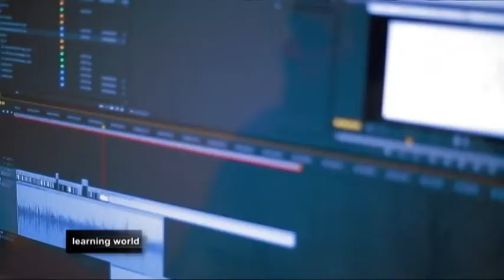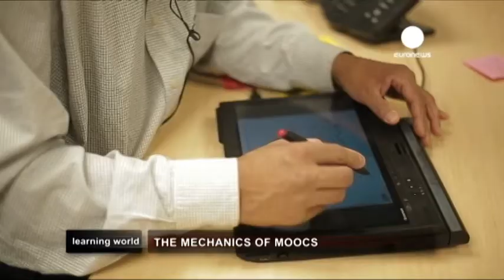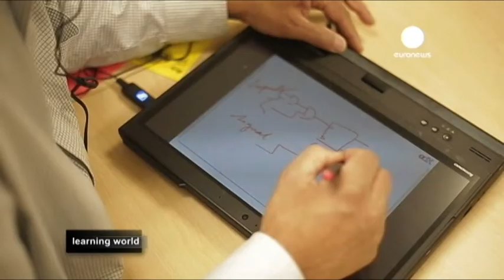edX - Ivy League Diploma's for All (Learning World S3E25 2/3)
edX is a massive open online course platform founded by Massachusetts Institute of Technology and Harvard University to offer online university-level courses in a wide range of disciplines to a worldwide audience at no charge. For many educational specialists, MOOC platforms like edX, Coursera and Udacity can give millions of students around the world access to quality higher education.